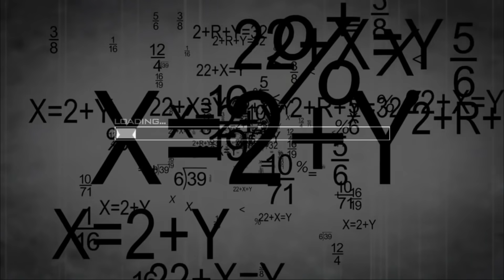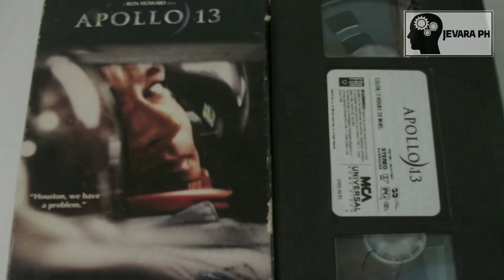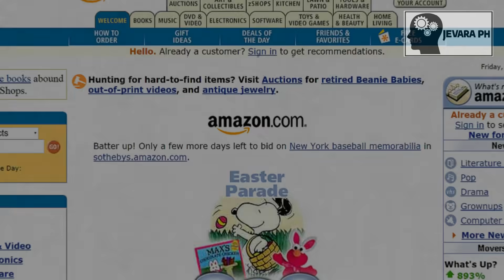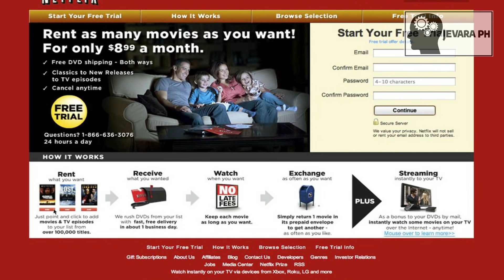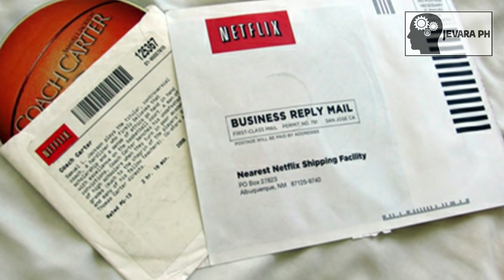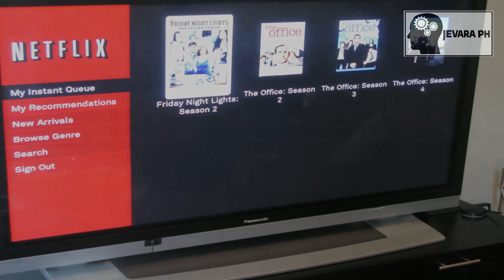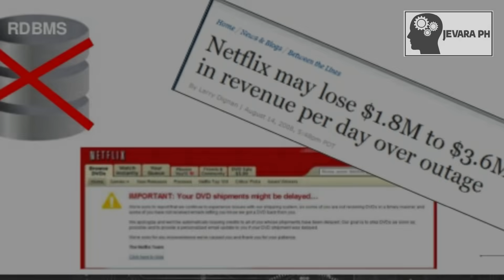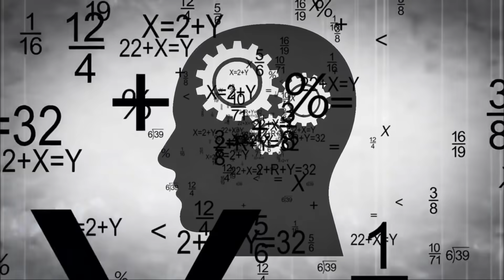TAGUMPAY ng NETFLIX mula sa pagpapa-RENTA ng DVD noon | Jevara PH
Pag-usapan natin kung paano nagsimula ang kumpanyang NETFLIX ?? Paano ito lumago at kalaunan naging bilyonaryong kumpanya?